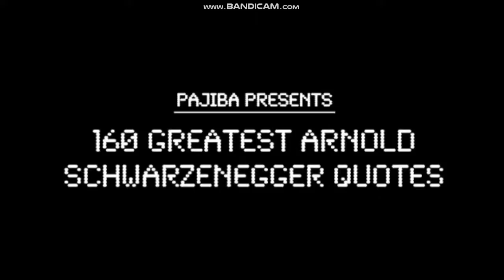best of arnlod schwarzenegger and rainbow dash